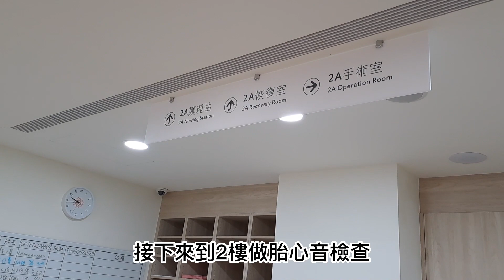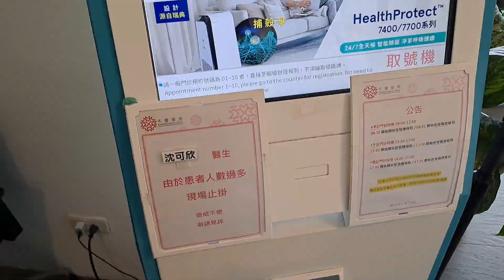【Vlog】第三十六周禾馨產檢(上)入院、住院衛教 | 胎心音檢查 | 乙型鏈球菌檢查 |術前抽血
寶寶終於來到36周嚕，這次產檢護理師開始做入院、住院的衛教，也給了我們待產手冊、簽署文件，真的離出生越來越近了，期待寶寶卸貨的那天